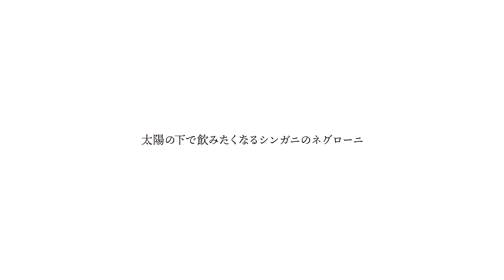Keita Saito（LIQUID FACTORY）Bright Light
［レシピ］
・ シンガニ ロス パラレス（カモミールをインフューズ）／40ml
・ スーズ／25ml
・ シェリーベルモット／25ml
・ サフランビターズ（自家製）／1dash
・ ドライルビーグレープフルーツ／1枚

［RECIPE］
・ Singani Los Parares - Chamomile Infuse／40ml
・ Suze／25ml
・ Sherry Vermouth／25ml
・ Saffron bitters (homemade) ／1dash
・ Dried Ruby Grapefruit／1piece

つくり方
材料をミキシンググラスに入れ、ステアをしてグラスに注ぐ。 最後にドライルビーグレープフルーツを添える。

way of making
Place the ingredients in a mixing glass, steer and pour into a glass. Garnish with dried ruby grapefruit at the end.